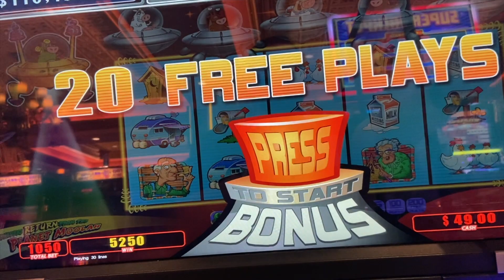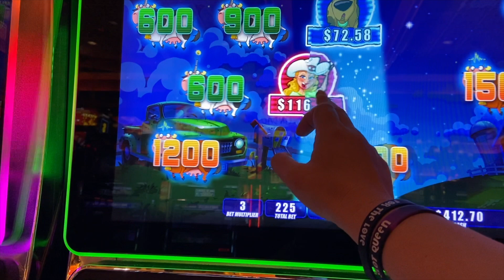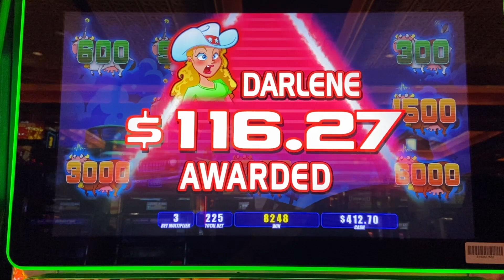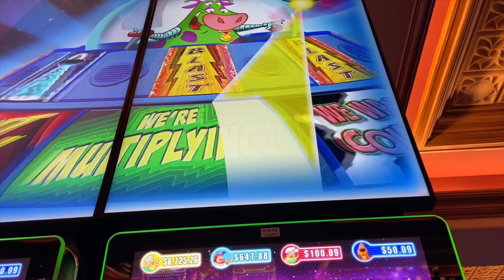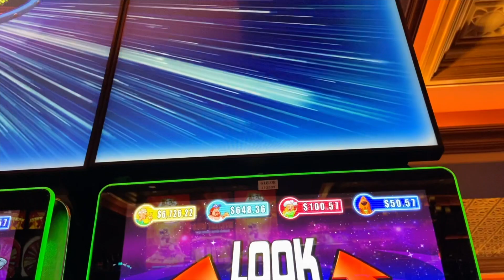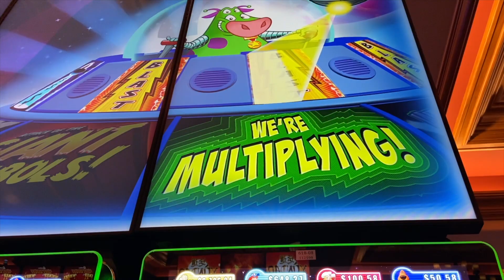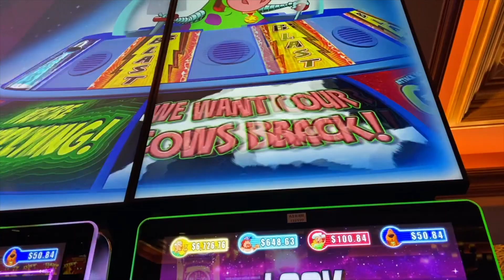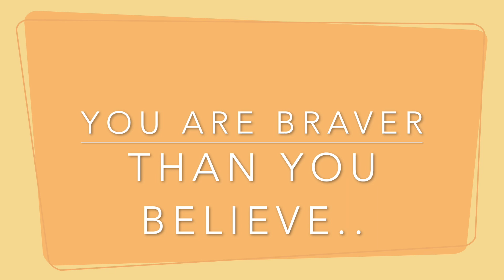HOLY COW ! SLOT QUEEN CHASES THAT UNICOW WITH BIG BETS & BIG WINS !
Slot Queen lands a massive win on her favorite slot machine,  invaders return from the planet moolah!   I love this moolah slot machine and the unicow ! While we are all waiting to see how the  las vegas reopening plan is working  after the world wide covid 19 closure of casinos ,  Enjoy this live play and big win, Always chasing that unicow handpay, one day I will get it !